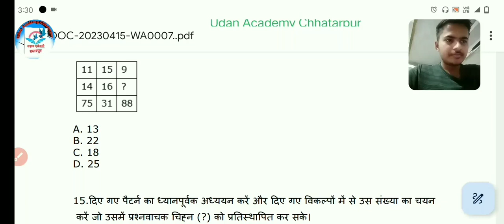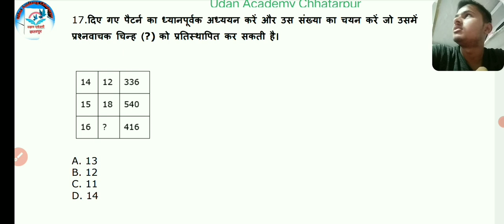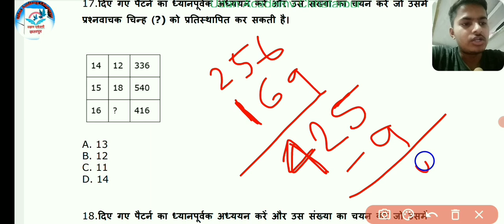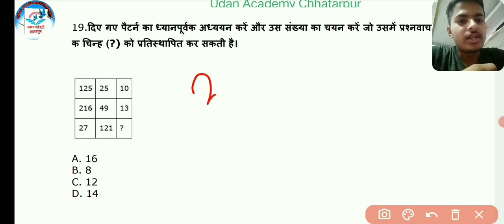Missing Number#|nonverbalreasoning|By Prashant sir|Udan Academy Chhatarpur| SSC special Chhatarpur